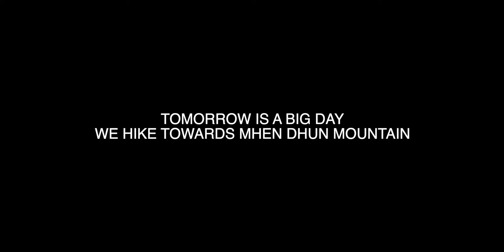LIMI | HUMLA | NEPAL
ABOUT ME:
I LOVE TO VLOG

Camera : iphone
Video by K Migmar